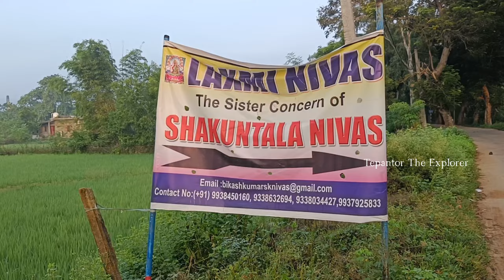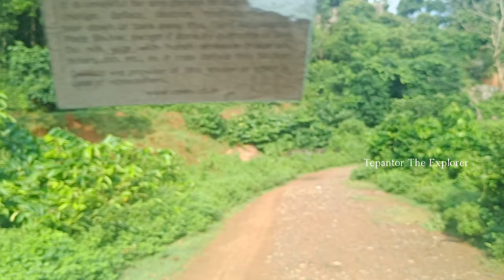জলের তলায় লুকানো এ কি রহস্যজনক মন্দির 😱 || খুমকুট ড্যাম || ওড়িষ্যার এই জায়গাটি দেখেছেন কি ??